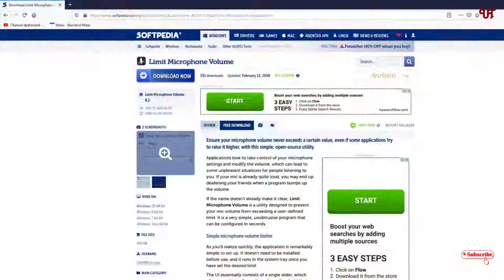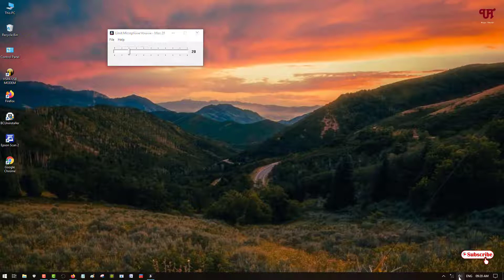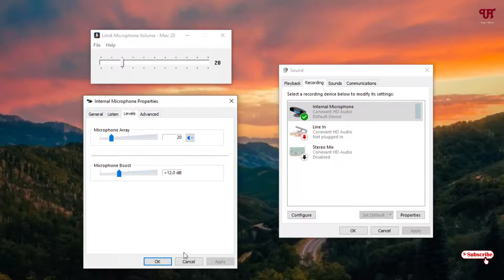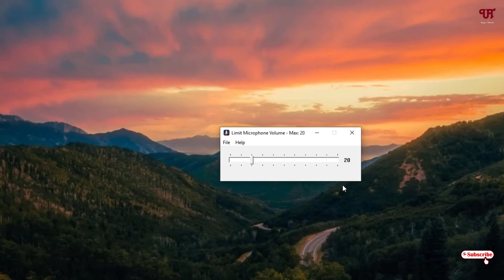How to Lock Microphone Volume Level in any Windows Computer ?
This video tutorial is all about How to Lock Microphone Volume Level in any Windows Computer.